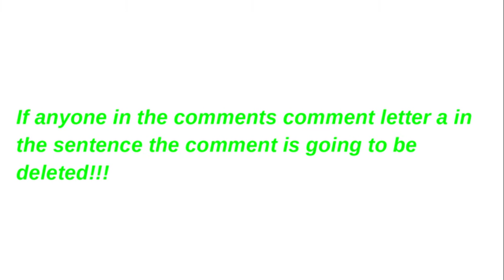The Comments Don't have the letter in it!!